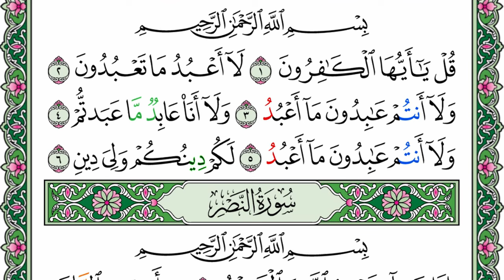الشيخ محمود خليل الحصري - سورة الكافرون | Surah (109) Al Kafirun Sheikh Mahmoud Khalil Al-Hussary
Time Stamp of الشيخ محمود خليل الحصري - سورة الكافرون | Surah (109) Al Kafirun 1-6 by Sheikh Mahmoud Khalil Al-Hussary with English Translation :
00:00 - I seek refuge with Allah from Satan the accursed
00:06 - In the name of Allah, the Entirely Merciful, the Especially Merciful
00:14 - 1 - Say, "O disbelievers,
00:24 - 2 - I do not worship what you worship.
00:32 - 3 - Nor are you worshippers of what I worship.
00:42 - 4 - Nor will I be a worshipper of what you worship.
00:51 - 5 - Nor will you be worshippers of what I worship.
01:01 - 6 - For you is your religion, and for me is my religion."

Tajweed:
🔵 Blue – Ikhfaa
If any of the 15 letters of Ikhfa (ت ث ج د ذ زس ش ص ض ط ظ ف ق ك) come after a Noon Saakin (نْ) or Tanween (  ٌ  ٍ  ً ), the word must be read with a light nasal sound in the nose.

🟤 Brown - Ikhfa Shafawi (Meem Saakin)
When the letter Ba (ب) appears after a Meem Saakin (مْ) there will be Ikhfa Shafawi. It will be pronounced with a light nasal sound in the nose.

🔴 Red - Qalqalah
When a letter of Qalqala (ق ط ب ج د) has a sukoon on it, it will be read with an echoing or jerking sound. When reciting, care should be taken not to jerk the letter to the extent where it will sound as if the letter has a Fathah on it.

🟠 Orange - Ghunnah
When the letters ن and م have a shaddah (  ّ ) on it (نّ and مّ), it will be recited with Ghunnah. The ghunnah is defined as: a nasal sound that is emitted from the nose.

🟢 Green - Idgham Bighunnah
When the letters و م ن ي are preceded by a Noon Saakin (نْ) or Tanween (  ٌ  ٍ  ً ). The emphasis will be on the succeeding letter because of the presence of a Shaddah ( ّ) and will be read with ghunnah.

⚫ Grey - Idgham Bilaghunnah
When Laam (ل) and Raa (ر) preceded by  Noon Saakin (نْ) or Tanween (  ٌ  ٍ  ً ), the Idghaam will be without ghunnah, but assimilation takes place.

🟡 Yellow - Idgham Mitslain (Mimi)
This rule applies when two letters following each other are the same. The first letter has a Saakin ( ْ) and the second letter is vocal and has a Shaddah ( ّ ) on it. When reciting the letters keep in mind that the Saakin letter becomes assimilated into the letter following it.

🟣 Purple – Iqlab
When after a Noon Saakin (نْ) or Tanween (  ٌ  ٍ  ً ) the letter Ba (ب) appears, then the Noon Saakin or Tanween will become substituted by a small Meem Saakin (مْ) and will be recited with ghunnah.